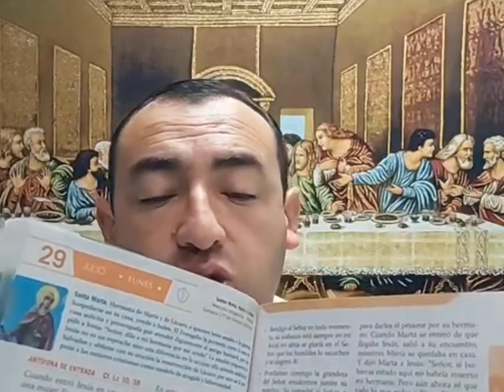Evangelio De Hoy Lunes 29 Julio 2024 @Padre Jhon Jairo Tapias O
Si Quieres Ayudar Con La OBRA del Padre Jhon Jairo Tapias

padrejhontapiasyoutube